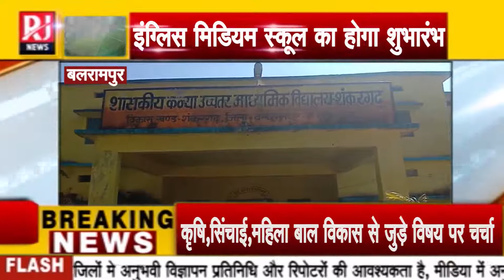शंकरगढ़ में इंग्लिश मीडियम स्कूल का शुभारंभ | स्कूल का संचालन इसी वर्ष से | RJ News Chhattisgarh